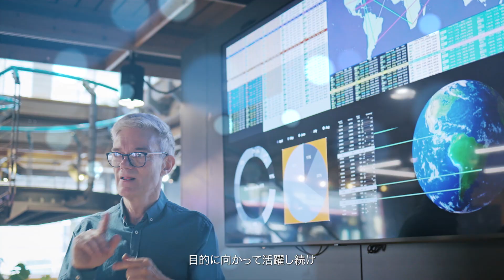Light up your imagination(日本語字幕)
コニカミノルタが経営ビジョン「Imaging to the People」を起点に未来へ焦点を当て、イメージングテクノロジーで5つの重要課題(マテリアリティ)に取り組んでいることを表現しています。また、より良い未来を想像する旅へ人々を誘い、共に創造することを呼びかけます。(日本語字幕)